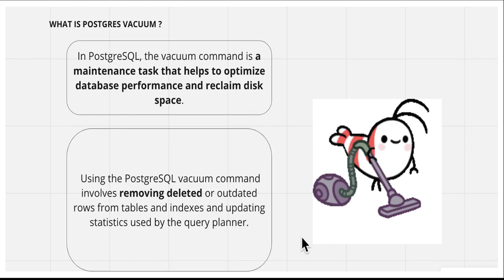WHAT IS POSTGRES VACUUM ? POSTGRES VACUUM SQL INTERVIEW QUESTION InterviewDOT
PostgreSQL's VACUUM is a maintenance process that helps manage and optimize the storage and performance of a PostgreSQL database. VACUUM serves several important functions and offers several benefits:

1. Reclaiming Disk Space: When data is updated or deleted in a PostgreSQL database, the old versions of the data are not immediately removed from disk. Instead, they are marked as "dead" and can be reused or removed by VACUUM. This process helps to free up disk space by removing unused or obsolete data.

2. Preventing Transaction ID Wraparound: PostgreSQL uses transaction IDs (XIDs) to track the state of transactions. Over time, these transaction IDs can wrap around, potentially leading to data corruption. The VACUUM process helps to prevent this wraparound by marking old transaction IDs as no longer needed and allowing them to be reused.

3. Updating Statistics: VACUUM analyzes the data distribution in tables and updates the statistics used by the query optimizer. Accurate statistics enable the query planner to generate efficient execution plans, leading to improved query performance.

4. Avoiding "Frozen" Data: VACUUM sets a transaction's freeze threshold, which determines when a transaction's changes are no longer needed for visibility or recovery. By removing old transactions that are no longer necessary, VACUUM helps to avoid bloating the transaction log and enhances database performance.

5. Reducing Table Bloat: VACUUM can reduce table bloat, which occurs when the disk space allocated to a table exceeds the actual size of the data it contains. Table bloat can impact query performance, and VACUUM helps to reclaim wasted space and maintain optimal performance.

6. Maintaining Multiversion Concurrency Control (MVCC): PostgreSQL uses MVCC to provide concurrent access to data. VACUUM plays a crucial role in MVCC by removing old versions of data that are no longer needed, allowing concurrent transactions to operate efficiently.

Overall, VACUUM is essential for maintaining the performance, integrity, and efficiency of a PostgreSQL database. Regularly running VACUUM ensures that disk space is efficiently used, statistics are up to date, and transactions are managed effectively, resulting in improved query performance and a more stable database environment.